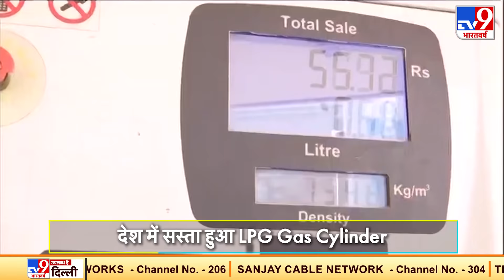1 अप्रैल से सस्ता हुआ LPG Gas Cylinder, जानिए किस राज्य में क्या रेट है?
अभी 14.2 किलोग्राम के नॉन-सब्सिडियरी वाले गैस सिलिंडर की कीमत दिल्ली में 819 रुपए, कोलकाता में 845.50 रुपए, मुंबई में 819 रुपए और चेन्नई में 835 रुपए है. कीमत में कटौती के बाद एक अप्रैल से यह रेट घटकर दिल्ली में 809 रुपए, कोलकाता में 835.50 रुपए, मुंबई में 809 रुपए और चेन्नई में 825 रुपए हो जाएगा.

Credit: National​ | Anoop Aakash Verma/Producer | Ekta/Editor